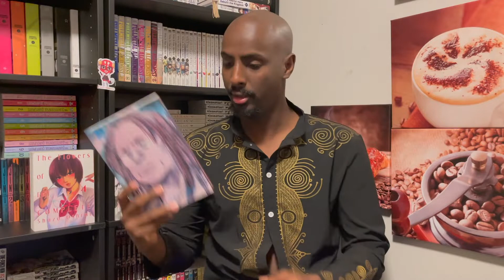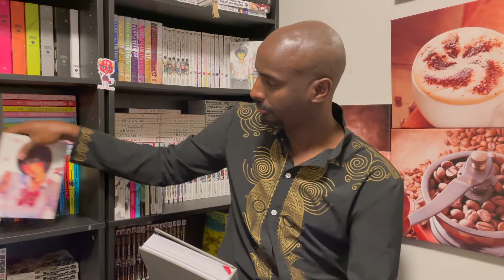The Dilemma's of Manga Collecting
The most important question to all manga collectors? To be or Not? Singles or Omnis? sharing some of my experiences with nitpicking when it comes to collecting manga.